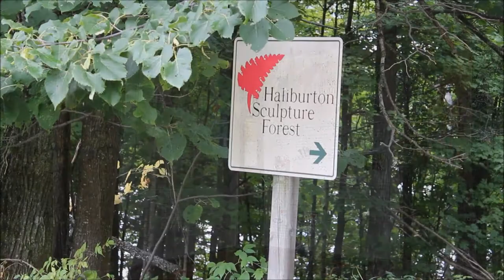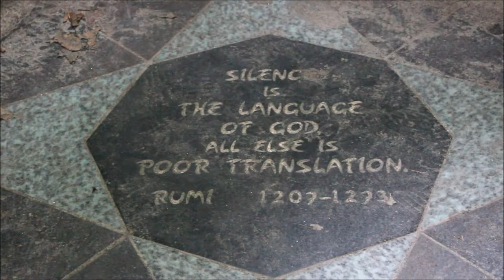Ben's Tours--Haliburton Sculpture Forest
Each installment of Ben's Tours takes you on a visit to a special place.  This time join me on the trails of the Haliburton Sculture Forest as we explore the few dozen sculptures of all shapes, sizes and colours dotted throughout the serene wooded landscape in the Haliburton Highlands.  There's even an app you can download for a self-guided tour.